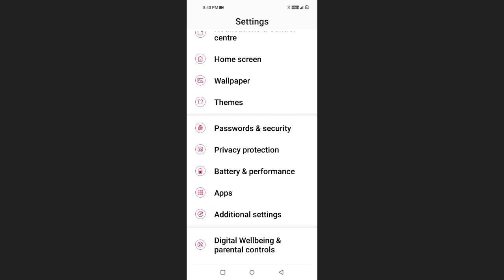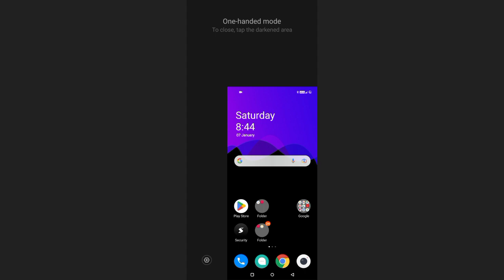Redmi Note 9Pro Use Device Screen ONE Handed Mode Problem Solve